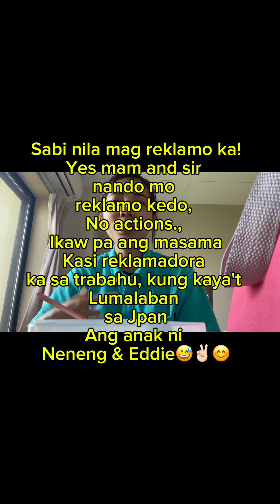Break time ko sa trabaho | Kumusta ang co-workmates mo? SSW KAIGO🇯🇵